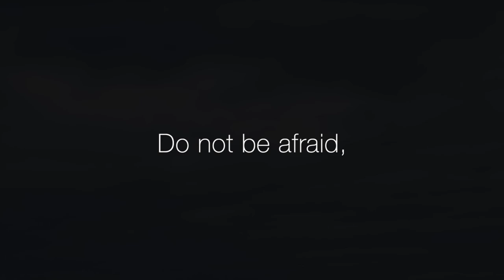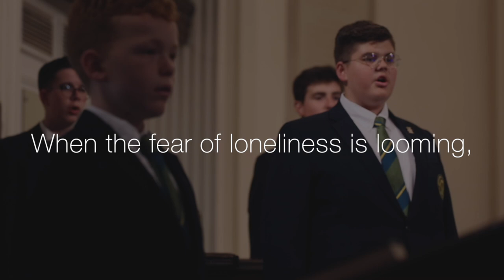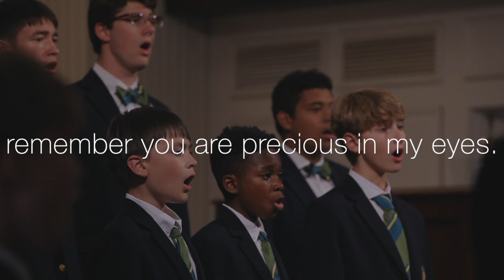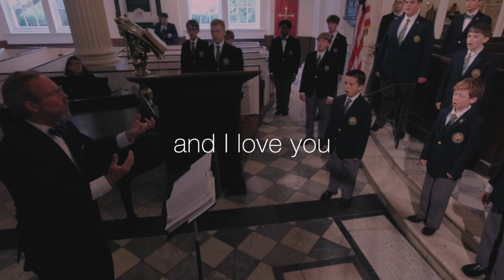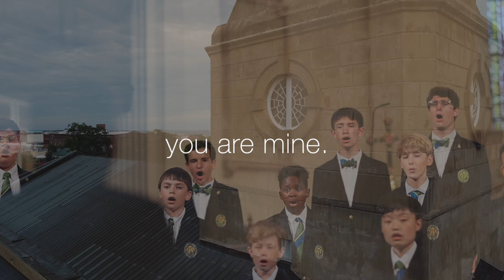The Georgia Boy Choir - Do Not Be Afraid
The Georgia Boy Choir singing Do Not Be Afraid by Philip Stopford. This performance was recorded on July 21, 2021, during the regional concert tour at St. Philip's Church in Charleston, South Carolina.